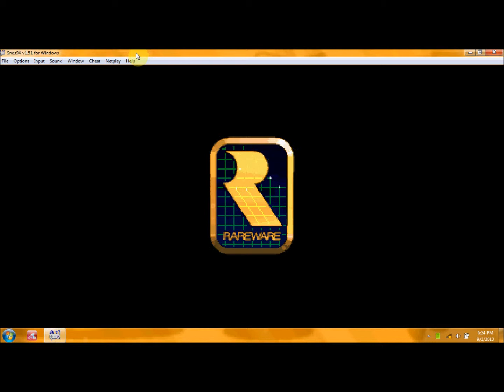Donkey Kong Country 2: Diddy's Kong Quest (SNES) start screen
Another awesome SNES game.